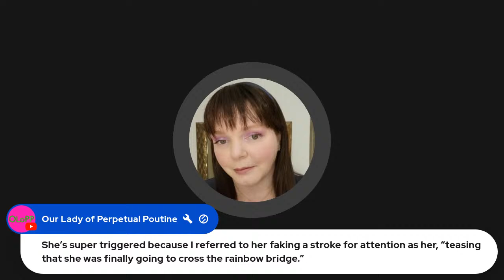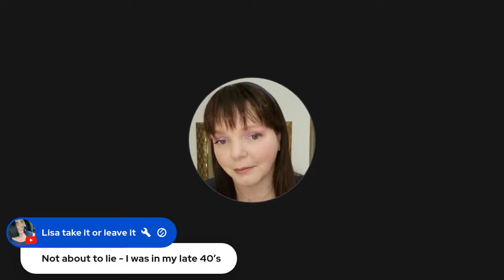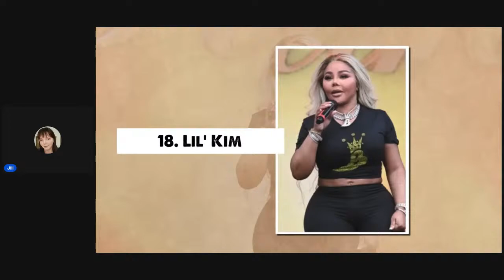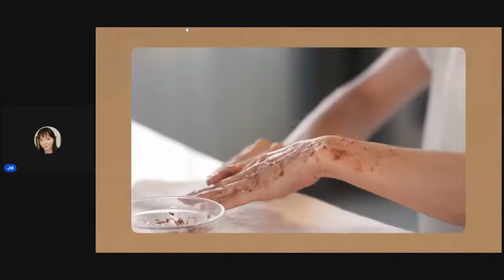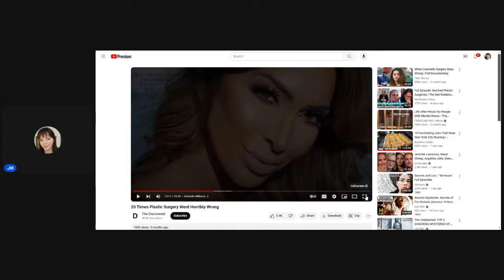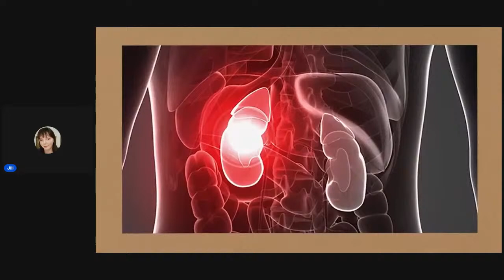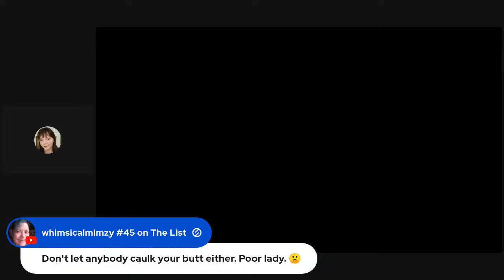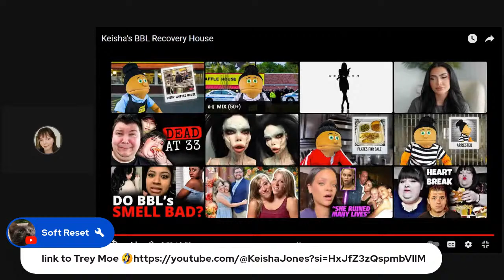"BAD AGING" /BAD SURGERIES /REACTION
Cash.app/$itsjustjill22